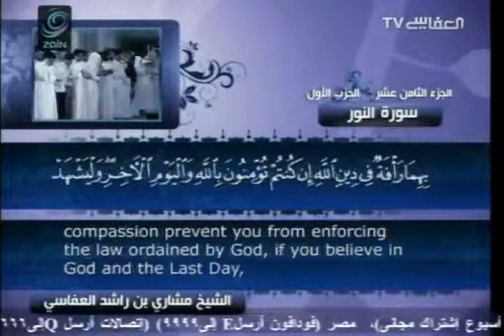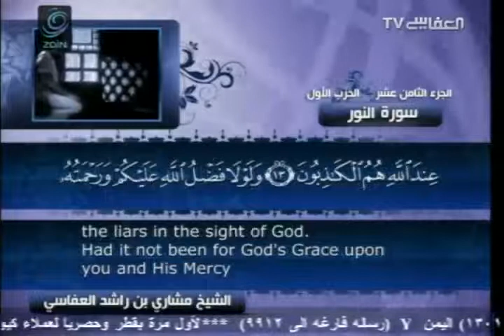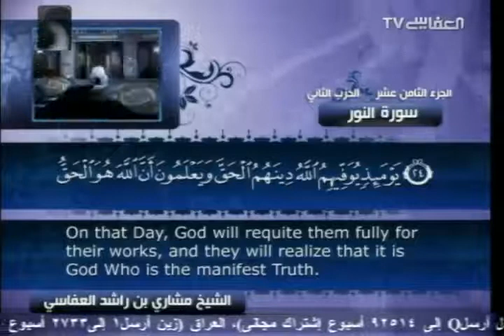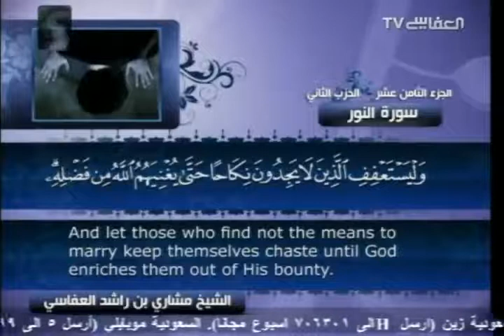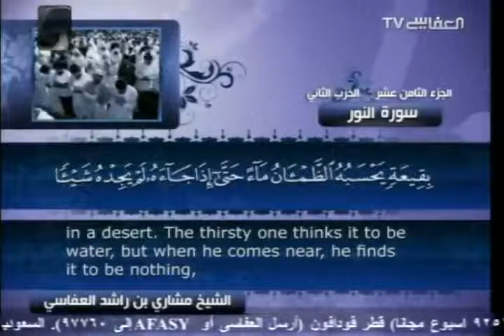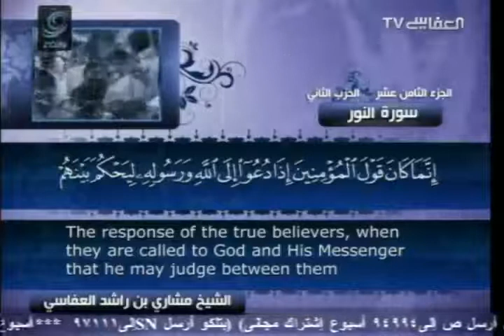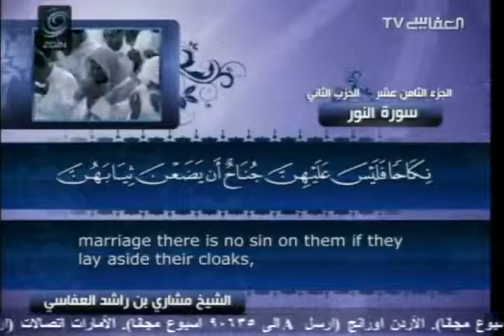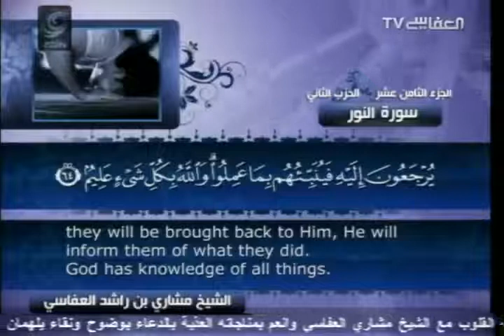Surah 24 An-Nur with English translation Mishary Rashid Al-Afasy